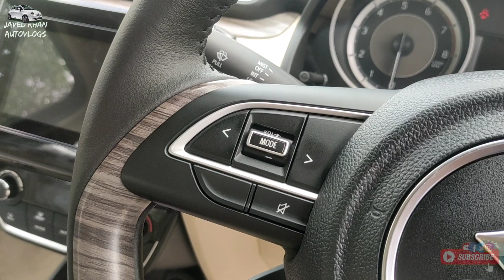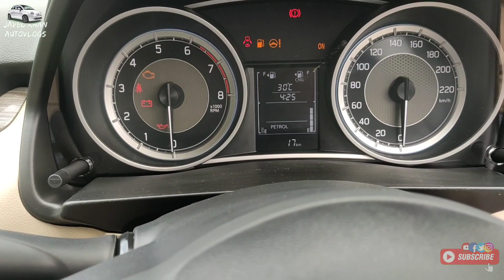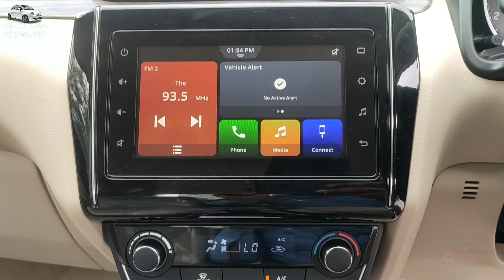Maruti Suzuki Dzire Zxi Cng 2022| Most Value For Money Model | 8.91 लाख मैं 32 का माइलेज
ʜᴇʟʟᴏ, ғʀɪᴇɴᴅs.  ᴍʏ ɴᴀᴍᴇ ɪs ᴊᴀᴠᴇᴅ ᴋʜᴀɴ ᴀɴᴅ ɪ ᴀᴍ ᴛʜᴇ ᴏᴡɴᴇʀ ᴏғ ᴊᴀᴠᴇᴅ ᴋʜᴀɴ ᴀᴜᴛᴏᴠʟᴏɢs ᴀɴᴅ ᴡᴇ ᴛʀʏ ᴛᴏ ᴘʀᴏᴠɪᴅᴇ ʏᴏᴜ ᴡɪᴛʜ ᴀᴄᴄᴜʀᴀᴛᴇ ᴀɴᴅ ᴀᴄᴄᴜʀᴀᴛᴇ ɪɴғᴏʀᴍᴀᴛɪᴏɴ ᴀʙᴏᴜᴛ ᴛʜᴇ ᴀᴜᴛᴏ ɪɴᴅᴜsᴛʀʏ, ɪᴛ ɪs ᴀʟᴡᴀʏs ᴏᴜʀ ᴇɴᴅᴇᴀᴠᴏʀ, ɪғ ʏᴏᴜ ʜᴀᴠᴇ ᴀɴʏ sᴜɢɢᴇsᴛɪᴏɴ ᴀɴᴅ ᴀᴅᴠɪᴄᴇ, ʏᴏᴜ ᴄᴀɴ ᴀsᴋ ᴜs  ʏᴏᴜ ᴄᴀɴ ᴄᴏɴᴛᴀᴄᴛ ᴏᴜʀ ᴍᴀɪʟ ᴏʀ ᴀɴʏ ʙᴜsɪɴᴇss ɪɴғᴏʀᴍᴀᴛɪᴏɴ, ᴛʜᴇɴ ʏᴏᴜ ᴄᴀɴ ᴄᴏɴᴛᴀᴄᴛ ᴜs, ʏᴏᴜ ᴀʀᴇ ʀᴇϙᴜᴇsᴛᴇᴅ ᴛᴏ sᴜʙsᴄʀɪʙᴇ ᴀɴᴅ sᴜʙsᴄʀɪʙᴇ ᴛᴏ ᴛʜᴇ ᴍᴀxɪᴍᴜᴍ ɴᴜᴍʙᴇʀ ᴏғ ʟɪᴋᴇs. ᴛʜᴀɴᴋ ʏᴏᴜ.

हेलो दोस्तो। मेरा नाम जावेद खान है और में JAVED KHAN AUTOVLOGS का ओनर हु ओर हम कोशिश करते है के हम आपको ऑटो इंडस्ट्री के बारे में एक दम सही और सटीक जानकारी उपलब्ध करा सके सदैव ये हमारा प्रयास है अगर आपका कोई सुझाव ओर सलाह है तो आप हमसे हमारी मेल पर सम्पर्क कर सकते है या कोई व्यवसाय जानकारी भी तो आप हमें संपर्क कर सकते है आप से निवेदन है ज्यादा से ज्यादा लाइक शेयर ओर सुब्स्क्रिब करे धन्यवाद

Title: Beat Your s use this song and monetize your videos.

?? Optional support (Thanks):

Please include the following in your video description (Copy & Paste):

IF YOUR A GENUINE BUYER FOR NEW CAR KINDLY FILL THIS FORM WE CAN ARRANGE BEST DEAL TO YOUR DOORSTEP

Follow me also on FACEBOOK